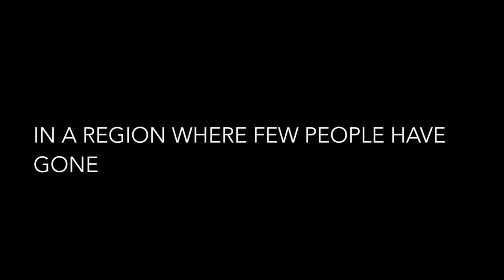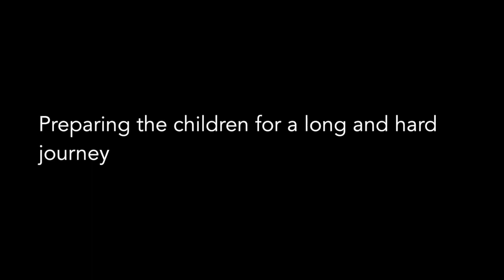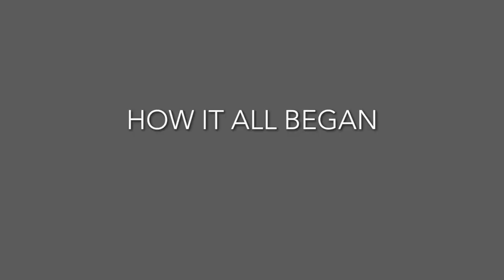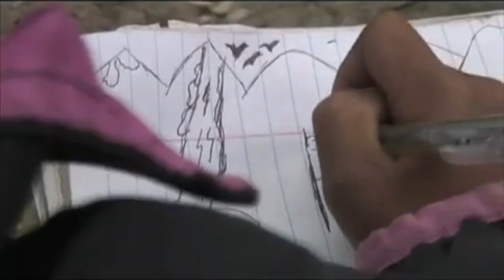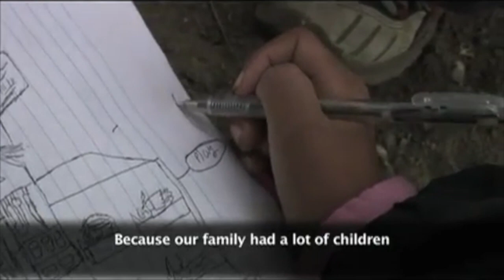Lama Tenzin Choegyal work- full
A story about an unbelievable monk that is helping  one child at a time.